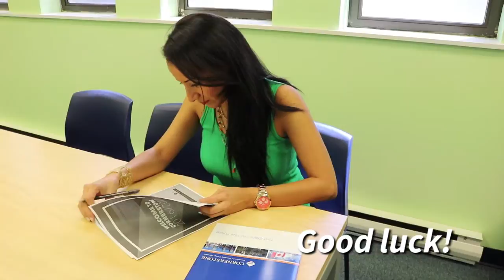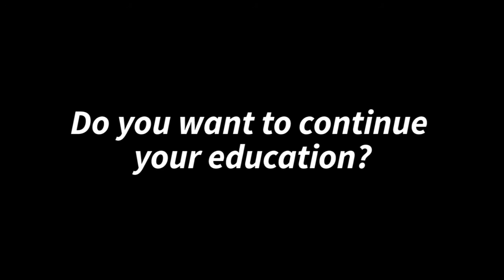Welcome to Cornerstone - First steps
Have you ever wondered how is it to study English at Cornerstone college? Check out this video!